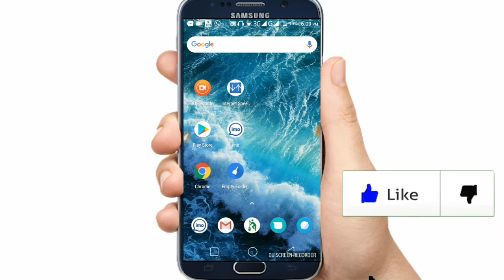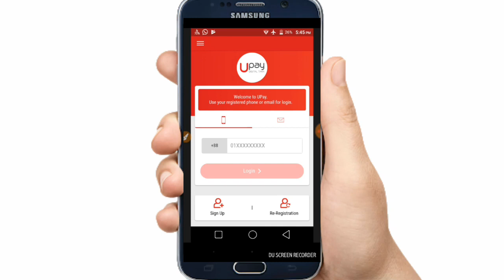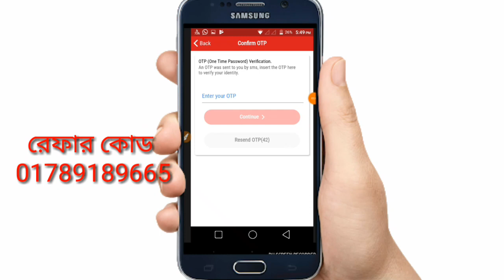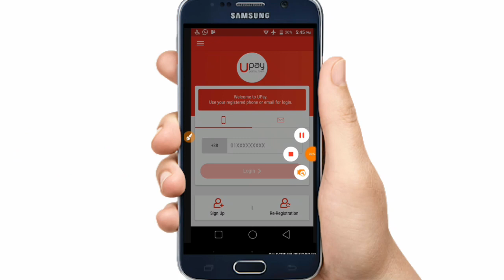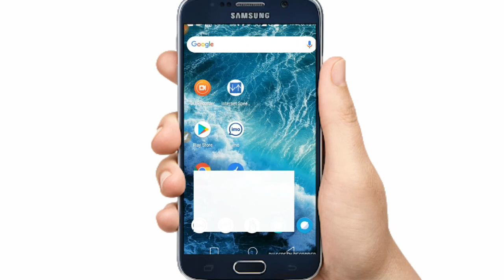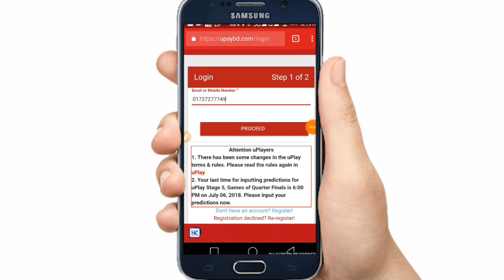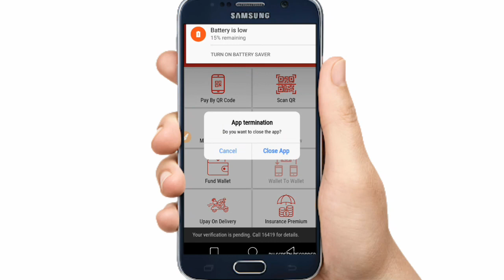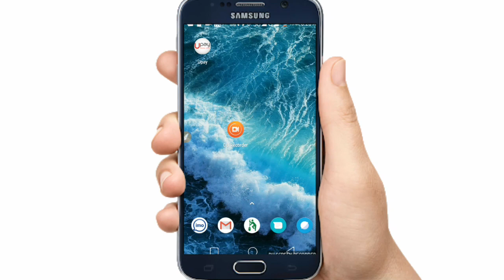একাউন্ট খুলে 50 টাকা সরাসরি বিকাশে নিন এই সুযোগটা কেউ মিস করবেন না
যদি এই ভিডিওটি আপনাদের ভালো লেগে থাকে প্লিজ একটা লাইক দিবেন আর আপনার বন্ধুদের শেয়ার করবেন

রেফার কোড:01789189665